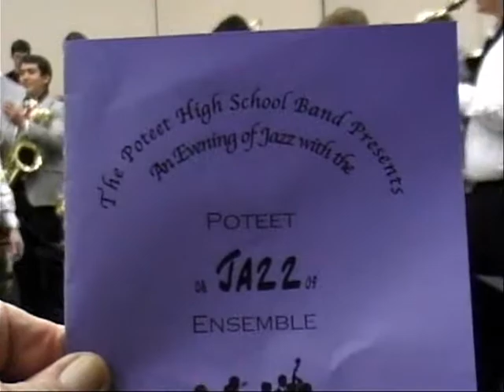Poteet Jazz Band 09 Steppin' Up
Poteet Jazz Ensemble plays Steppin' Up